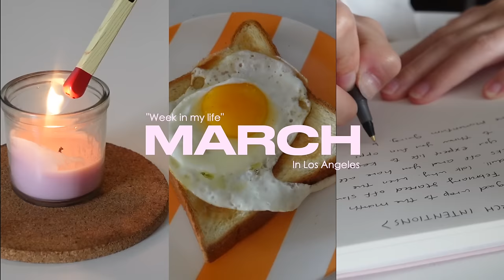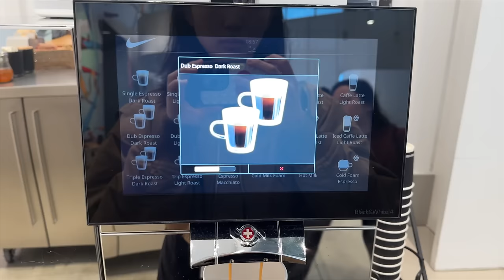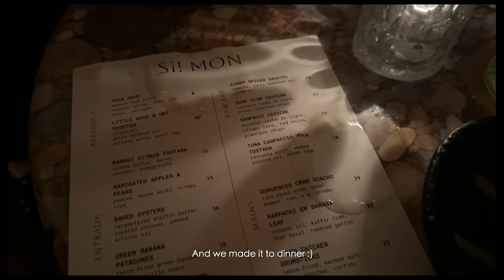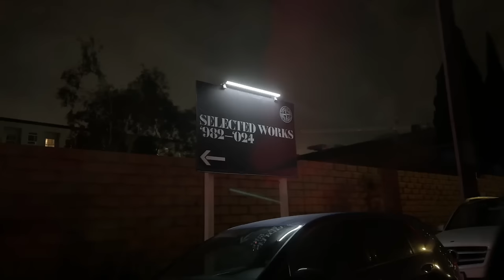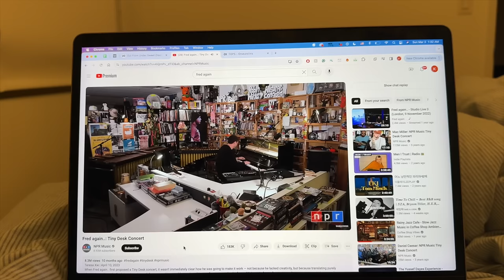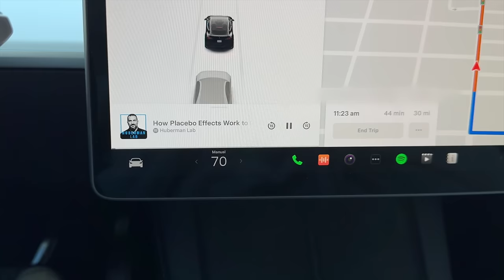Life in LA as a model🩰 ballet photoshoot, art museums, visiting Japan + Korea?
Hatch alarm clock
Heated eye mask
Tan bomber (from maison kitsune) “Mole Polyester Bomber Jacket”
Ouai shampoo
Living proof shampoo
Denim jacket
Greens powder
Ilia’s multi-stick
Trench coat: vintage from APC
Caudalie mask